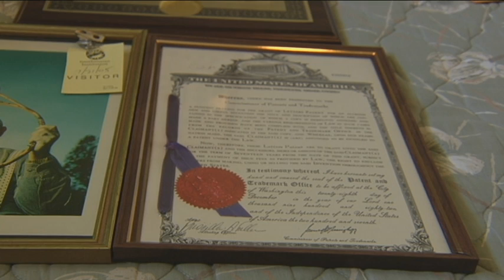Virden man's slammin' invention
Julius Erving gave players permission to fly. But it wouldn't be possible without the help of an 88-year old man in Virden, IL. Arthur Ehrat is the man behind the breakaway rim, putting this small town handy man on the big stage.